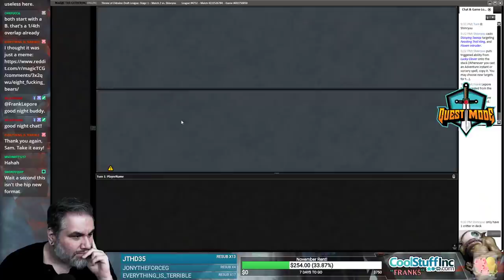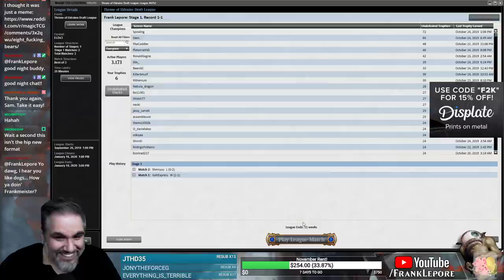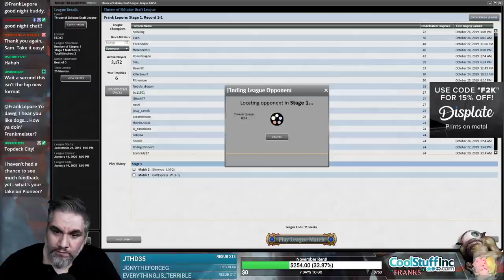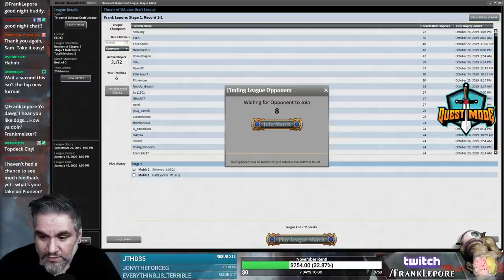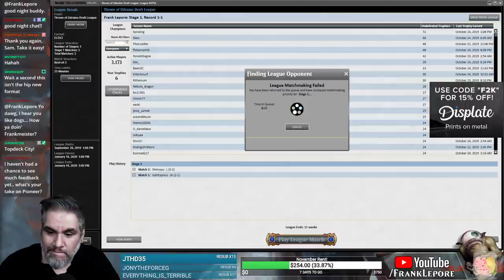(Magic Online) Throne of Eldraine Draft #26 - 10/28/19